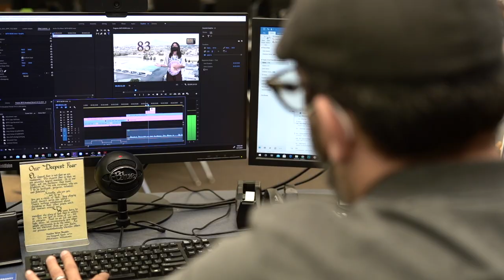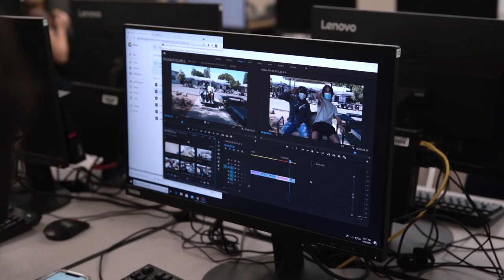BVTV Student Producer Julian Rodriguez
Bonita Vista High, student, and BVTV Producer, Julian Rodriguez’s short film has been selected for the, “2021 All American High School Film Festival”. His film titled “What Makes Us Matter”, was produced in his home last year during distance learning.